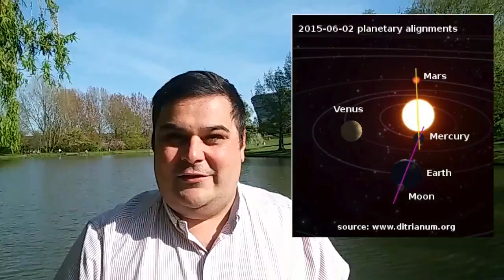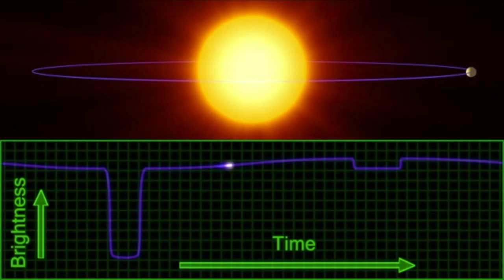Cosmic Kingdom S01E27: Transit of Mercury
In this episode I explain what is going to happen on the 9th of May when Mercury will transit in front of the Sun.